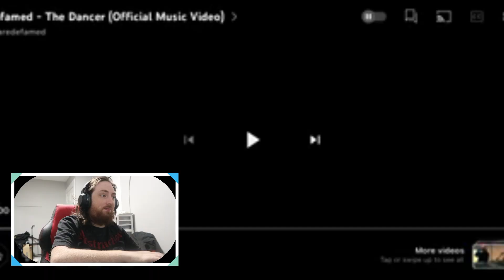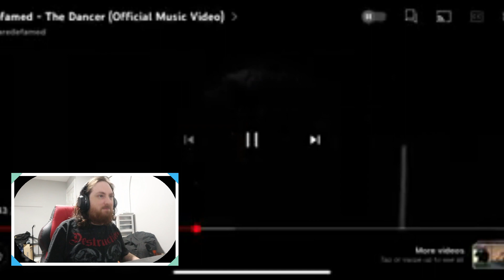Reacting To Defamed - The Dancer (Official Music Video) !!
and lets get this reaction video to 500 or over like